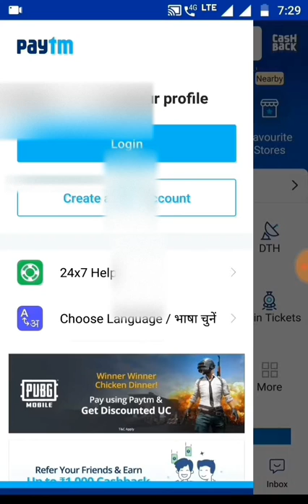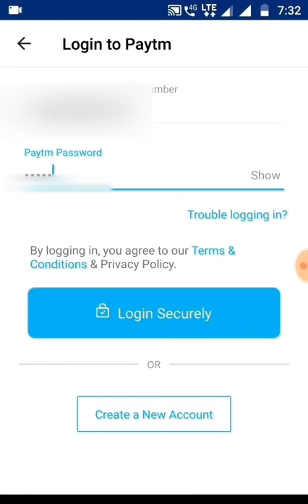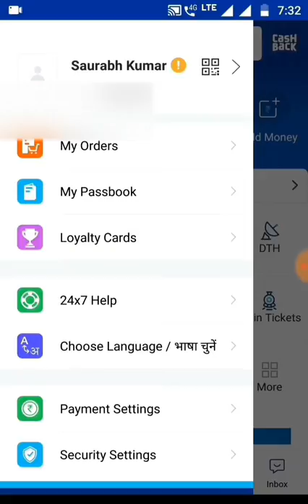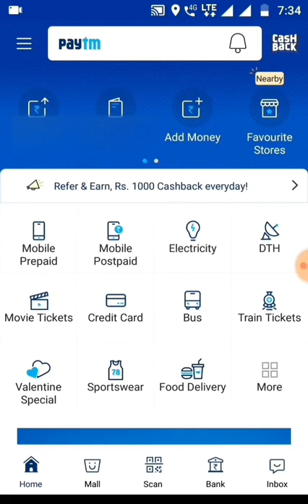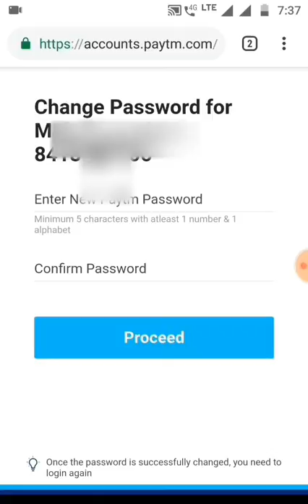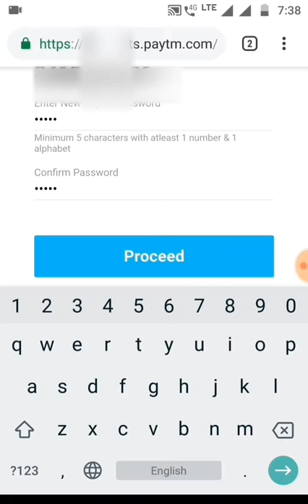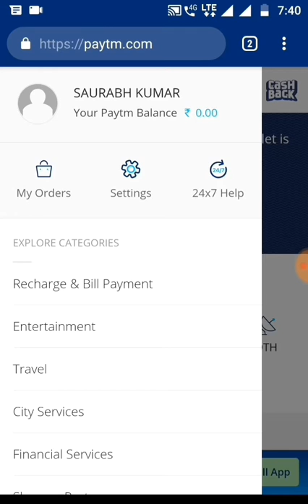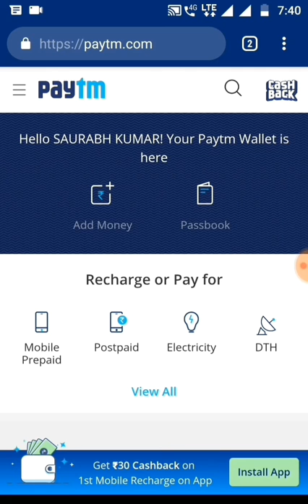How To Recover Paytm Password | Forgot Paytm Password From Our Mobile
About video :- Aap paytm ka password kaise recover kar payenge uske bare me maine bataya hai.

1- how to recover Paytm Password
2- paytm ka password kaise recover kare
3- paytm password forgot
4- recover paytm password
5- Paytm password bhool gaye

SUPPORT

My Camera :-
My Tripod :-